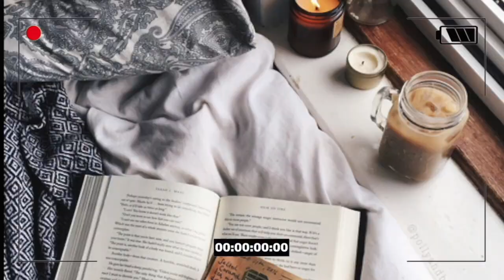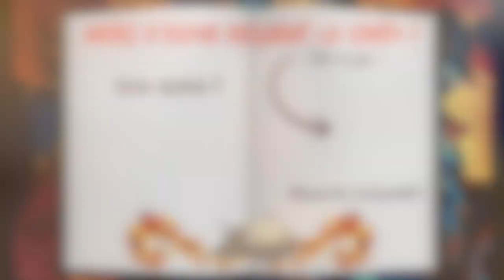UPDATE LECTURE | BD ET MANGA 💬🎡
J'ai encore quelques petites choses à te dire 👇

Hello tout le monde, j'espère que vous allez bien en ce dernier jour de semaine ! Aujourd'hui, calez vous confortablement, on va papoter BD et manga avec les 4 lectures de la semaine. Au programme, une BD qui déboîte et son adaptation ciné très réussie, deux shojos et un vrai coup de cœur, vous venez ? 🚀

Alexandra

👛 // SOUTENIR LA CHAÎNE :

En regardant une publicité ou deux, vous pouvez soutenir la chaîne :
Merci ! ❤️